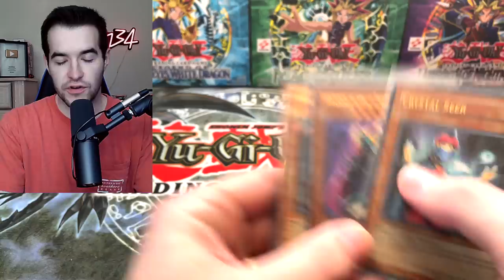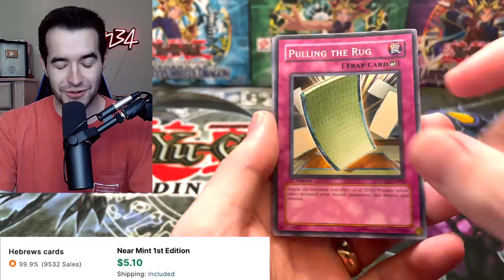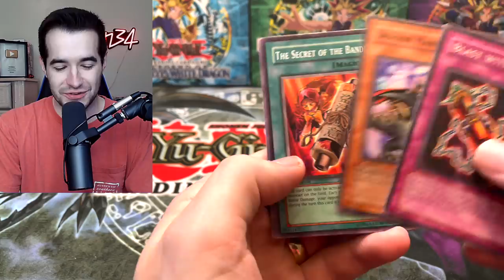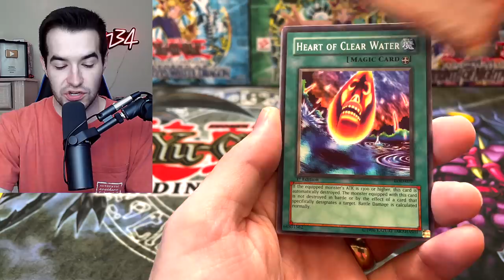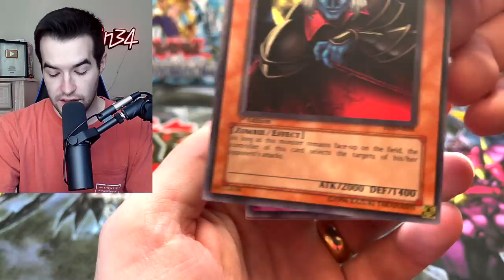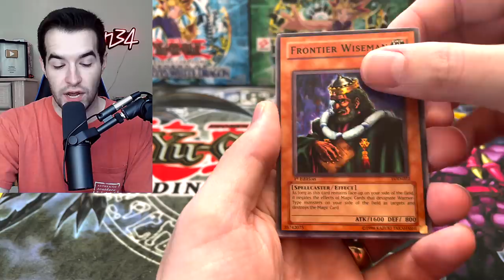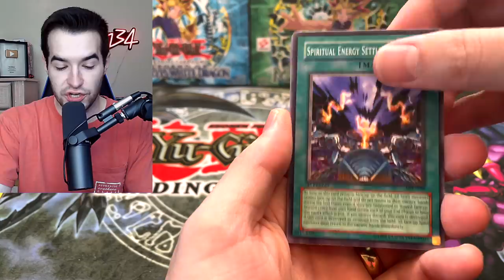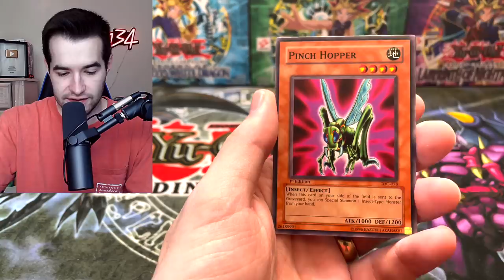HEAVY 1st Ed Invasion Of Chaos Blister Opening ($3,000+)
➤TCGPlayer Link!